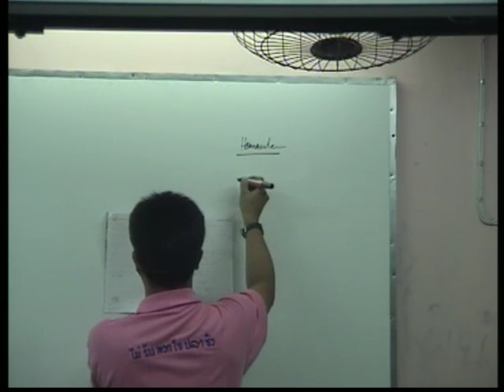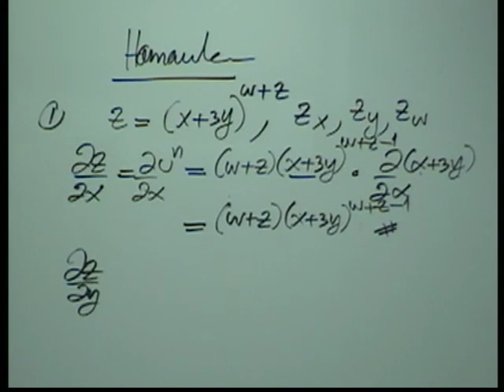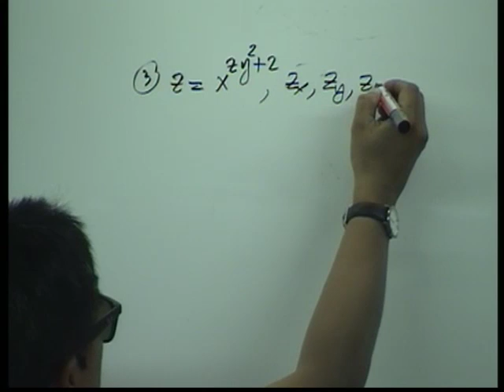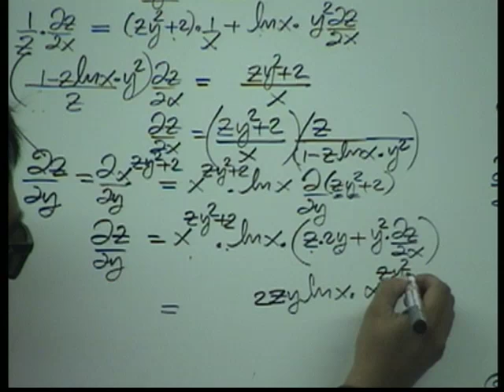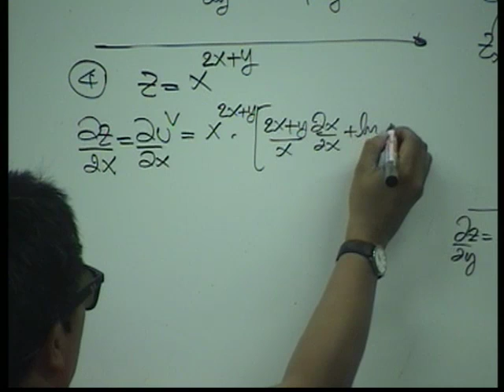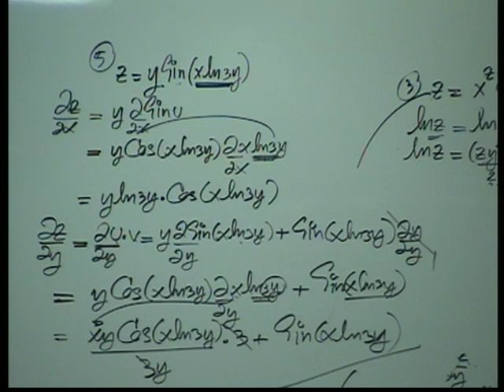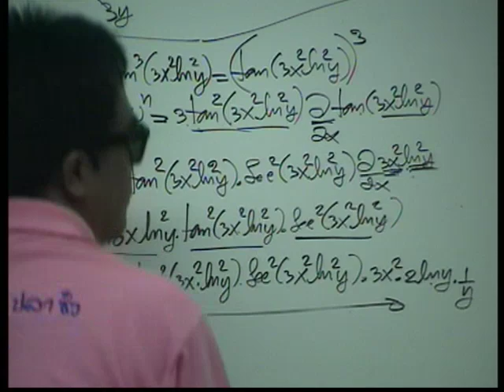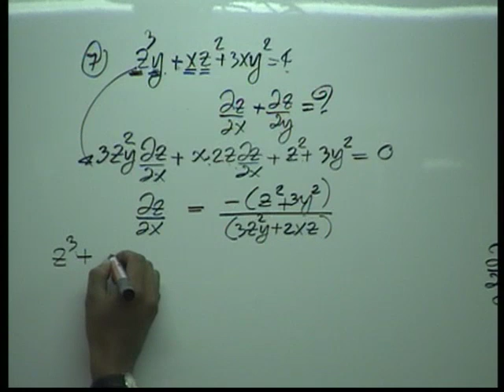ติว แคลคูลัส มหาฯลัย อนุพันธ์2 1/4